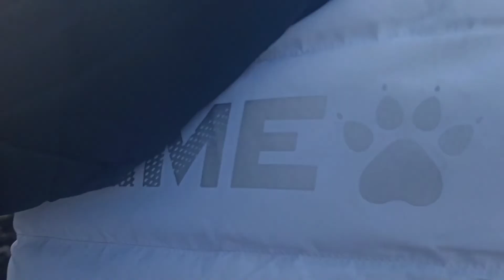SILAUTII VLOG ❣️❣️BABAAL MAJA AAYO 👌💪 WITH BHUPEN DAI#Chamling vlog